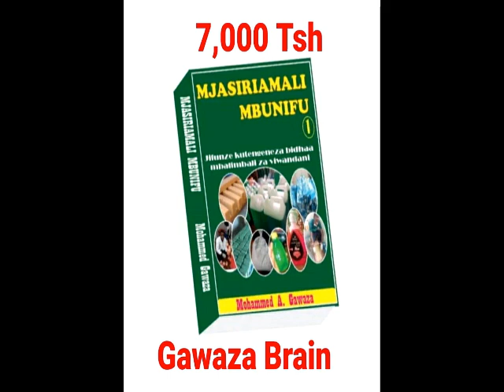Jinsi ya kutengeneza SABUNI YA CHOONI - jiunge nasi group la whtsp - 0684 864138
JINA : GAWAZA MOHAMMED

Kitabu kipo tayari : MJASIRIAMALI MBUNIFU
Calls :
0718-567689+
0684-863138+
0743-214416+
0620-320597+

1.  UTENGENEZAJI WA BIDHAA ZA VIWANDANI

-Sabuni ya maji.
-Sabuni ya unga.
-Sabuni ya kipande.
-Sabuni ya magadi.
-Sabuni za chooni.
-Window cleaner & glass cleaner.
-Handwash gel.
-Multipurpose soap.
-Airfresh making.

2.    UTENGENEZAJ WA BIDHAA (products) MBALIMBALI

-Hair shampoo.
-Lotion aina mbalimbali
-Batiki aina mbalimbali
-Perfume
- Mafuta ya kupaka
-Mafuta ya nazi
- School chalks.
-Utengenezaji wa dawa ya madoa (JIKI).

3. UTENGENEZAJI WA VYAKULA MBALIMBALI

-Tomato& chilli sauce
- Karanga za mayai
- Ubuyu wa zanzibar
- Biskuit za tangawizi.

Gawaza Brain
Young Entrelrenuer.